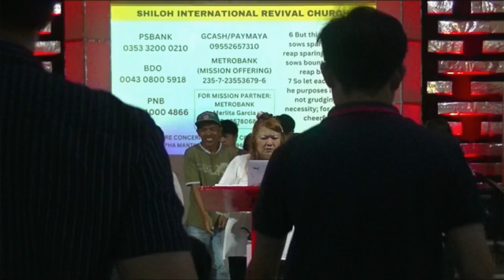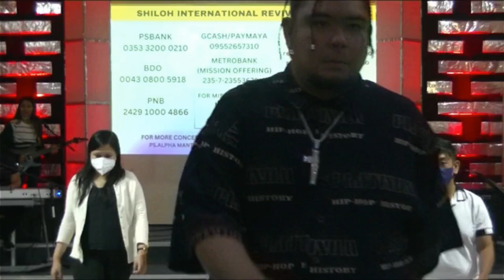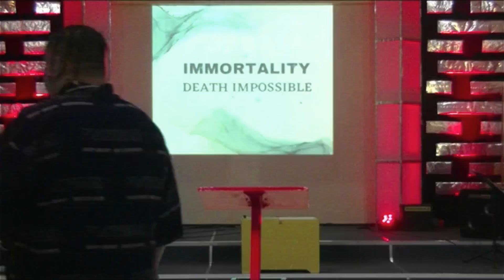Sunday Celebration | January 22, 2023